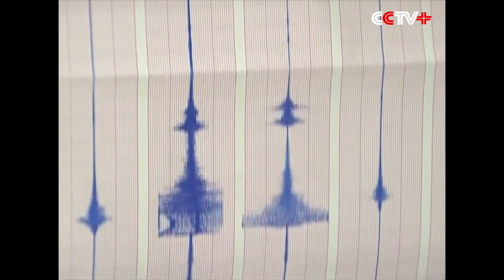Moment of 5.6-magnitude Quake in Taiwan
A 5.6-magnitude earthquake occurred in waters off the coast of Hualien County, Taiwan, at 23:17 Wednesday, according to the China Earthquake Networks Center (CENC).

The epicenter was at 24.22 degrees north latitude and 121.71 degrees east longitude. The focus was at a depth of 8 km, according to the CENC center.

People in Taipei said they felt the tremor and saw buildings shaking.

A 4.9 aftershock roughly at the same site was recorded just 10 minutes later.

By the time of 09:00 Thursday, 26 aftershocks were recorded.

No damage or casualties have been reported so far.